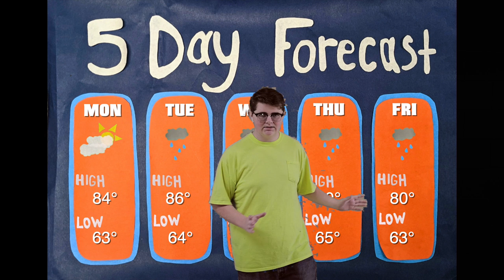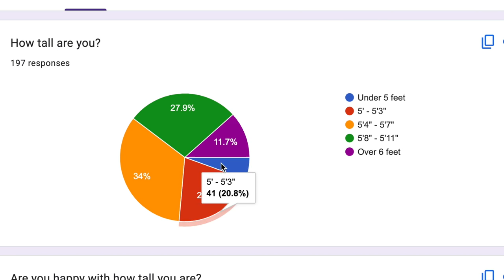GHSTV News 05/08/2023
Gravette High School TV News for the week of May 8th.